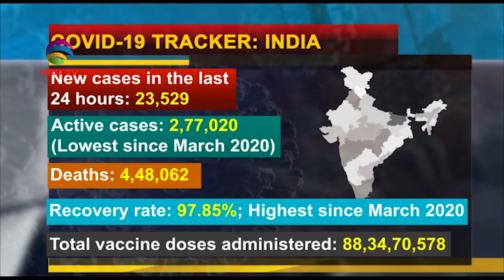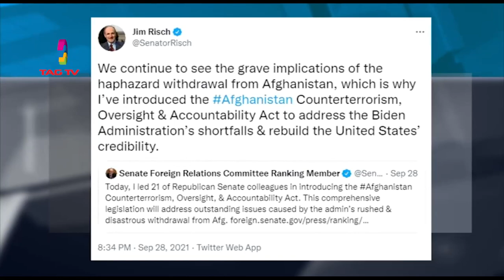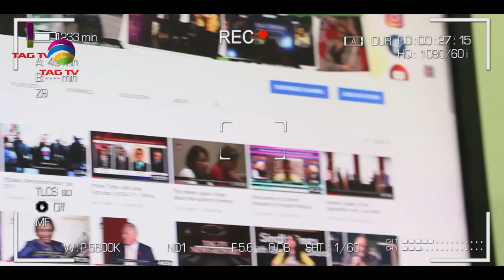South Asia Newsline 30 September 2021